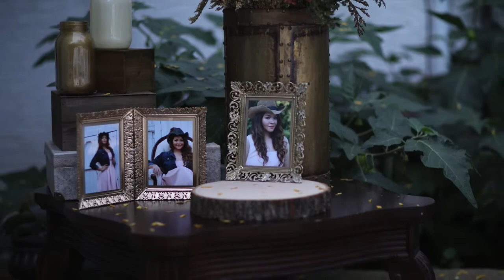Shirley Lira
Aniversario Shirley Lira,com participacao das amigas...    (Música Daniel e Samuel Você é Especial )